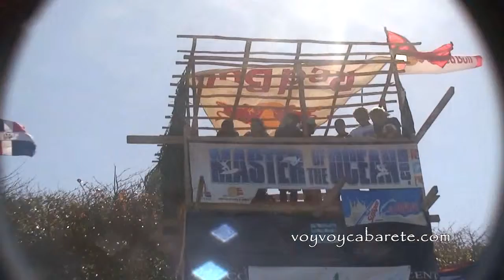15 kitesurf master of the ocean 09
Master of the Ocean - surfing, windsurfing and kiteboarding triathlon.